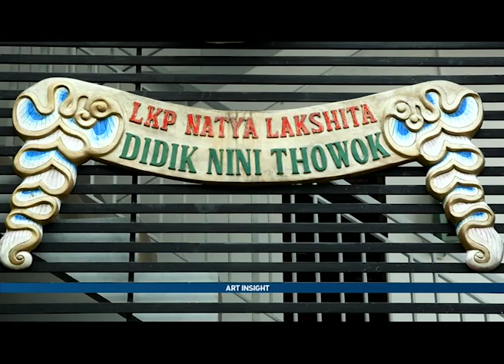ART INSIGHT METRO TV "DIDIK NINI THOWOK" (1)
ART INSIGHT METRO TV EPISODE 25 "DIDIK NINI THOWOK" PART 1